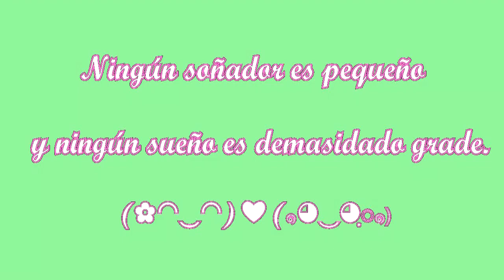❀Plantitas Comestibles ❀ Sorprendelos !!! (◕ ‿ ◕)3❀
◍•ᴗ•◍❤ SELECC­­­­­­IONA MOSTRAR MAS ◍•ᴗ•◍❤
Mi twitter: @IZerafin
Youku: FaLinda006
No he  podido  solucionar  el problema de mi  edito  y los videos siempre me quedan con espacios en negro lo siento mucho una disculpa.
Hace mucho que no podia subír video y por eso a pesar de  que   tiene esos espacios  en negro  lo subo para  que no crean que los abandone.